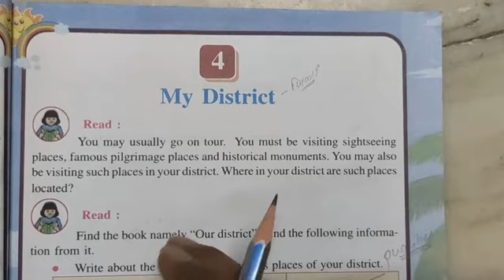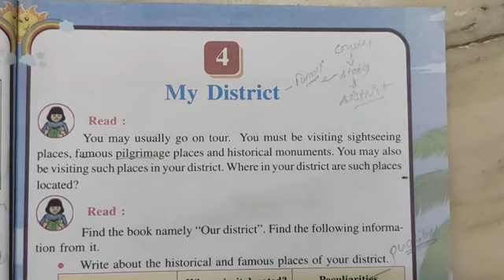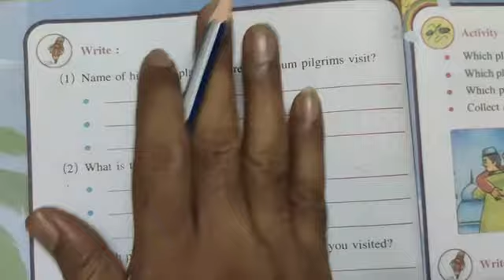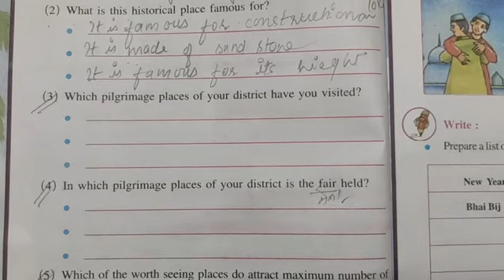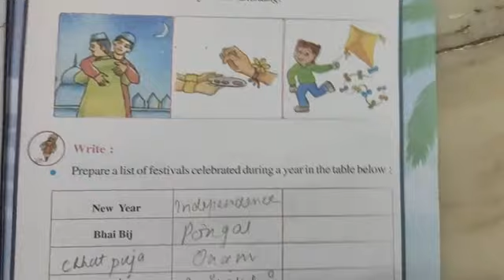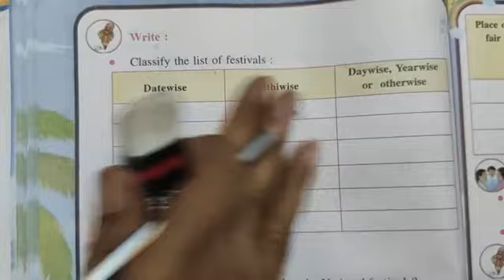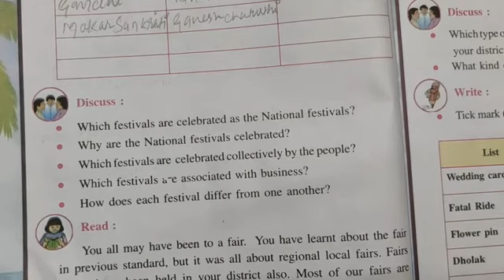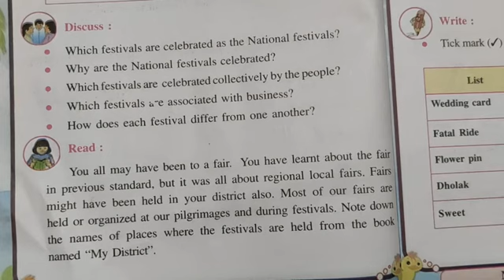5th!! EVS!!CH-4!!MY DISTRICT!! LECTURE 1